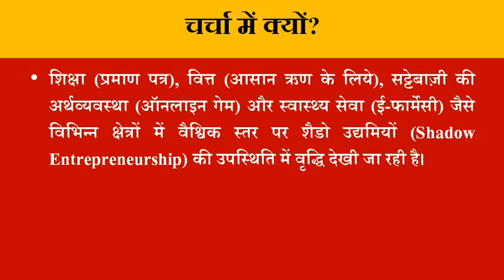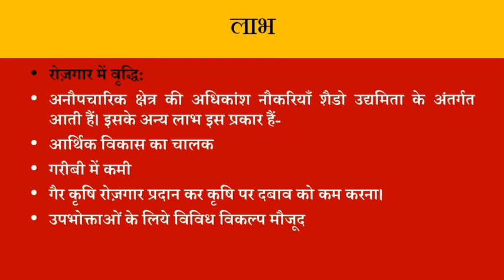शैडो उद्यमी | Shadow Entrepreneur | What is Shadow Entrepreneur | Toycathon 2021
शिक्षा (प्रमाण पत्र) वित्त (आसान ऋण के लिये) सट्टेबाज़ी की अर्थव्यवस्था (ऑनलाइन गेम) और स्वास्थ्य सेवा (ई-फार्मेसी) जैसे विभिन्न क्षेत्रों में वैश्विक स्तर पर शैडो उद्यमियों (Shadow Entrepreneurship) की उपस्थिति में वृद्धि देखी जा रही है।

शैडो उद्यमी के संबंध में
शैडो उद्यमी ऐसे व्यक्ति को कहा जाता है जो किसी व्यवसाय का प्रबंधन करता है तथा वैध वस्तुओं और सेवाओं की बिक्री करता है परंतु वह अपने व्यवसायों को सरकार के साथ पंजीकृत नहीं कराता है।

इसका अर्थ है कि शैडो उद्यमी कर का भुगतान नहीं करते हैं |

एक शैडो अर्थव्यवस्था वह स्थिति है जहाँ सरकारी अधिकारियों की पहुँच के बाहर व्यावसायिक गतिविधियाँ की जाती हैं।

इस प्रकार के व्यवसायों में बिना लाइसेंस वाली टैक्सी सेवा सड़क किनारे भोजन स्टाल लगाना और छोटे भू-निर्माण आदि कार्य शामिल हैं।

इंपीरियल कॉलेज बिज़नेस स्कूल (Imperial College Business School) द्वारा 68 देशों पर किये गए एक अध्ययन के अनुसार इंडोनेशिया के बाद भारत में सबसे अधिक शैडो उद्यमी हैं।

Shadow entrepreneur
Why in discussion?
In relation to the shadow entrepreneur
Benefits of shadow entrepreneur

शैडो उद्यमी
चर्चा में क्यों?
शैडो उद्यमी के लाभ